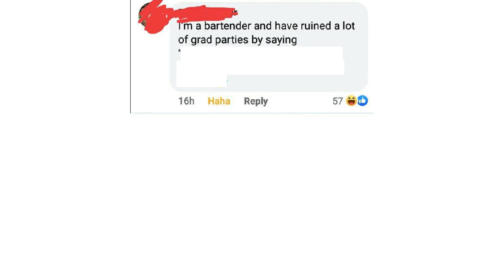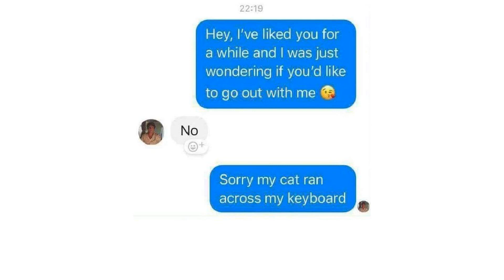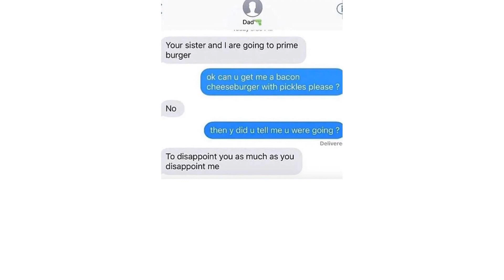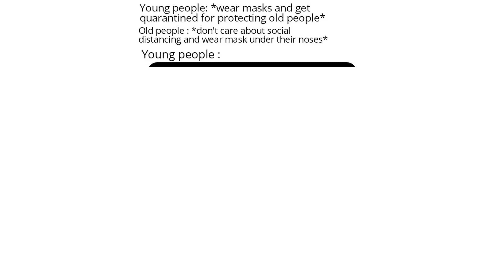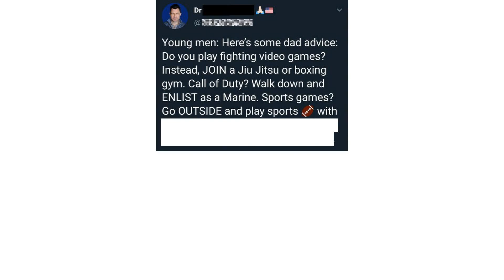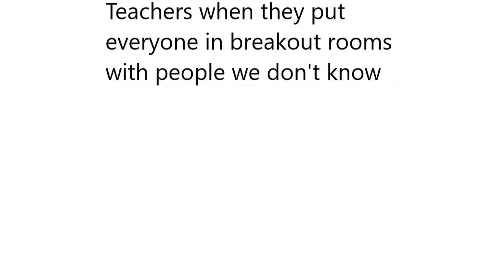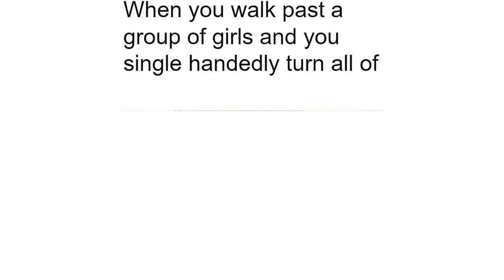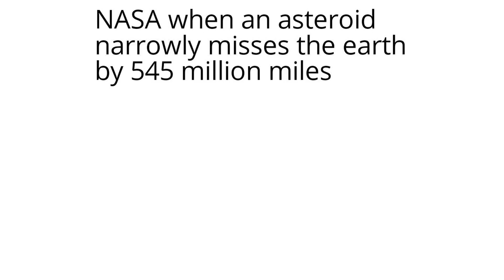I was a businessman... doing business || Daily Juicy Memes 42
Drink some meme juice, made of funny (or not) viral fresh memes!